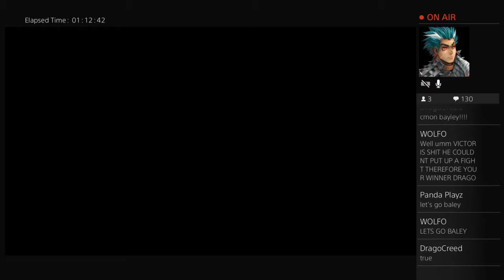Nikki Vs Bayley